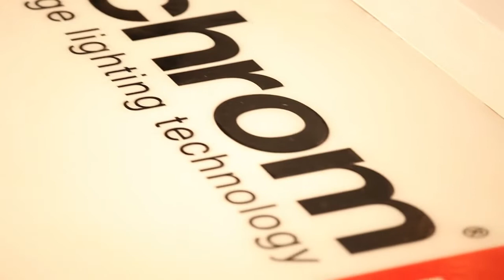ELINCHROM PRO STUDIO SYSTEM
Un Estudio Profesional de Elinchrom